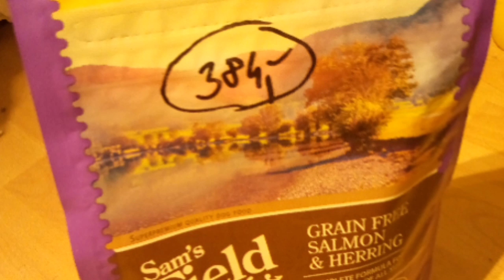Základní věci pro malé psi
Na začátku videa jste si všimli psa, tak ten se jmenuje Bondík. Je to Grifonek brabantský ( brabantík)